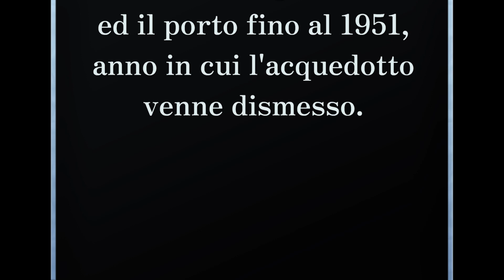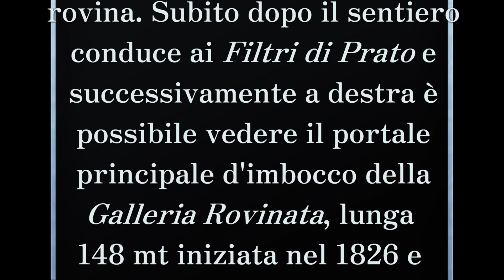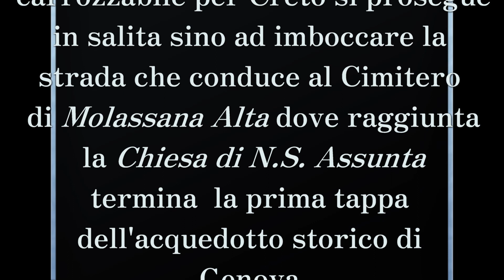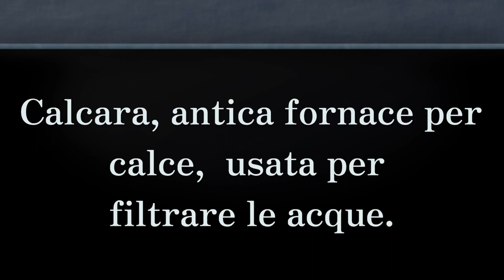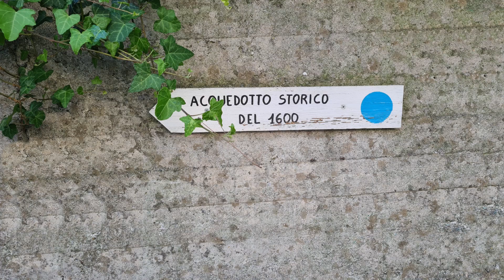17 10 2023 Cavassolo Molassana 1° tappa Acquedotto Storico di Genova